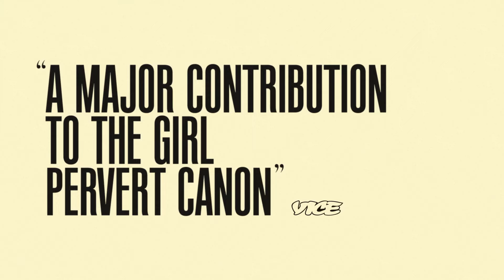🎥 THE FEELING THAT THE TIME FOR DOING SOMETHING HAS PASSED (2023) | Trailer | Full HD | 1080p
A mosaic-style comedy following the life of a woman as time passes in her long-term casual BDSM relationship, low-level corporate job, and quarrelsome Jewish family.

Director: Joanna Arnow
Writer: Joanna Arnow
Stars: Scott Cohen, Babak Tafti, Joanna Arnow

The best trailers of new movies and TV shows. Stay up to date with pop culture.